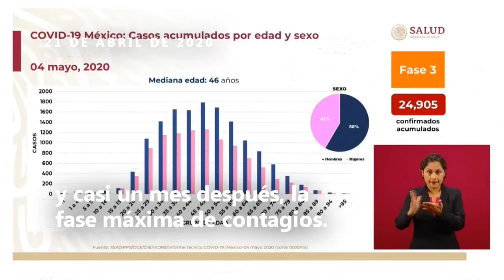¿Cómo llega México al pico máximo de contagios por coronavirus?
México atravesará este miércoles, de acuerdo con estimaciones oficiales, el punto álgido de la epidemia por COVID-19, una enfermedad que suma ya más de 3,5 millones de contagiados en el mundo y en México ha superado los 24.905 casos y 2.271 muertos.

¡Visítenos!